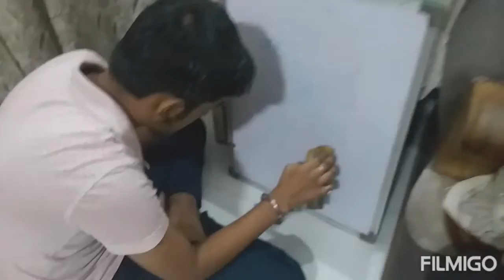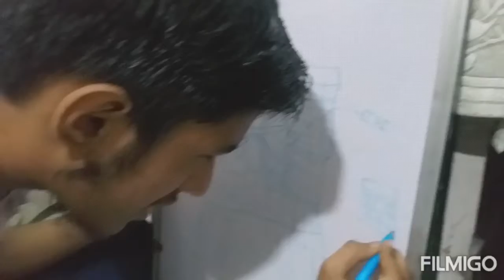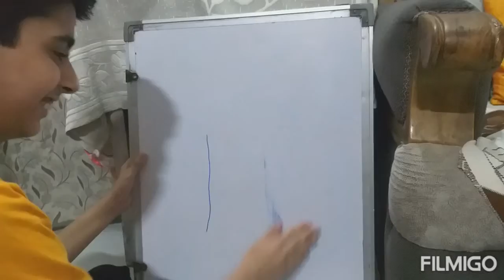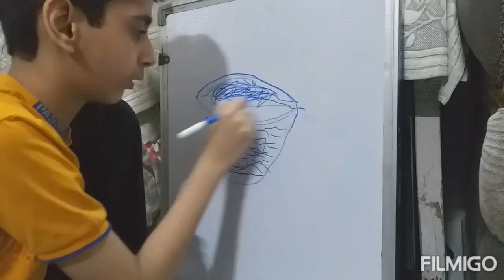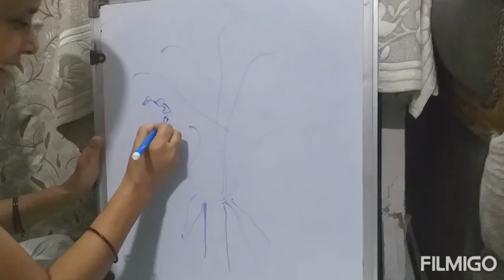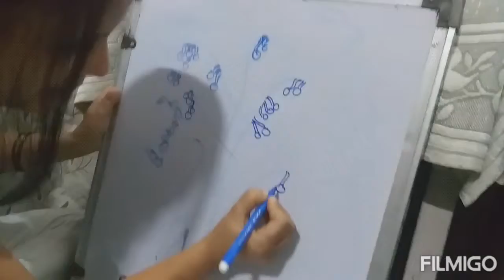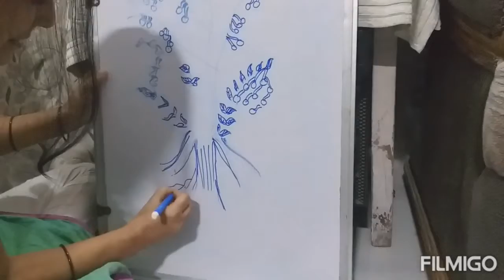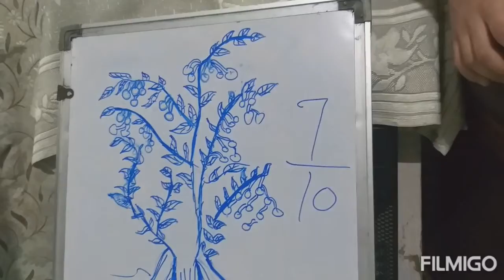ये कौन चित्रकार है / drawing competition 😊 part 2